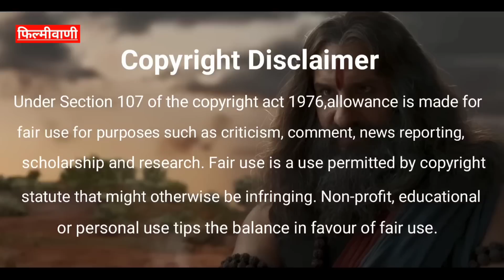Prabhas की फ़िल्म Adipurush वो इतिहास लिख सकती है जिसकी जगह भारतीय सिनेमा में दशकों से ख़ाली है ।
In this episode we will discuss about the upcoming movies that are based on Ramayana. Sub-Topics are given below-
1) Prabhash Adipurush Pre Release Analysis
2) Director Nitesh Tiwari Ramayana And Its Starcast
3) S S Rajamouli Dream Project On Mahabharata